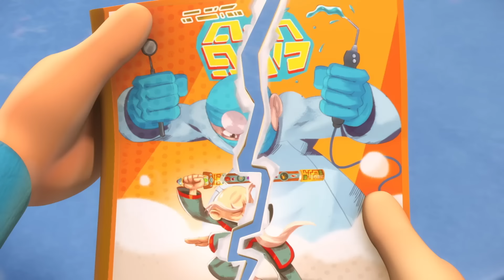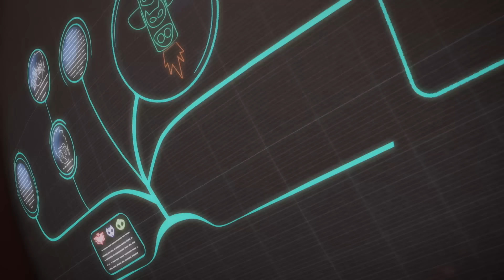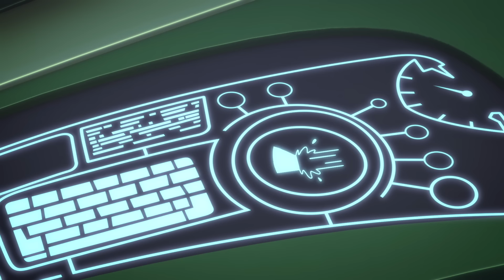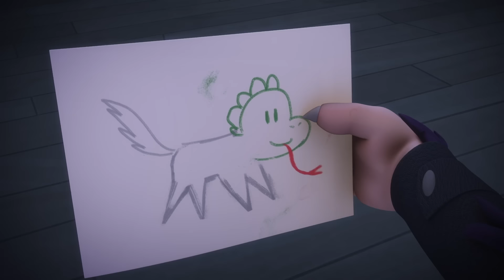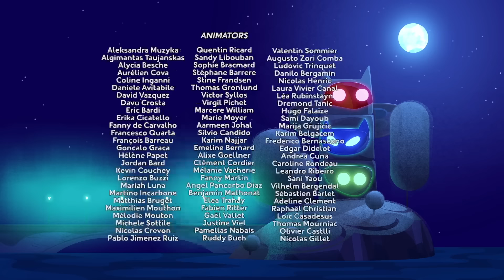PJ Masks em Português | Compilação 11 | Temporada 2 | HD | Desenhos Animados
PJ Masks em Português | Compilação 11 | Temporada 2 | HD |